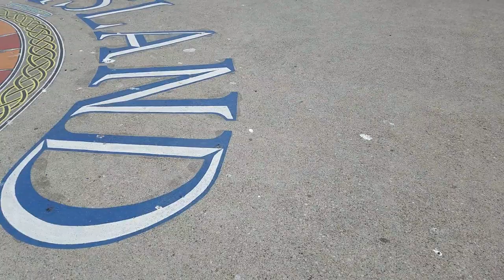The Centre Island Pier on Toronto Island - Short Ferry Ride from Toronto